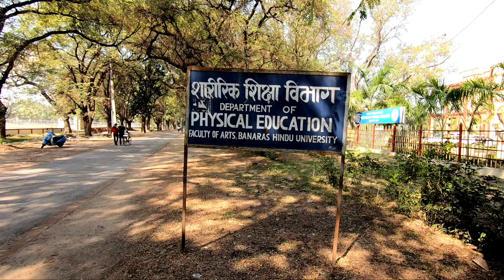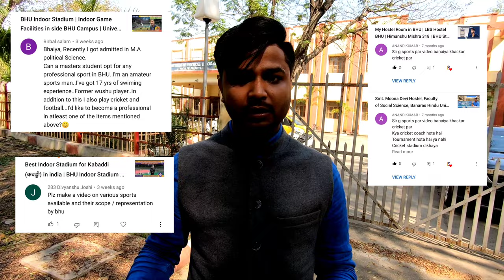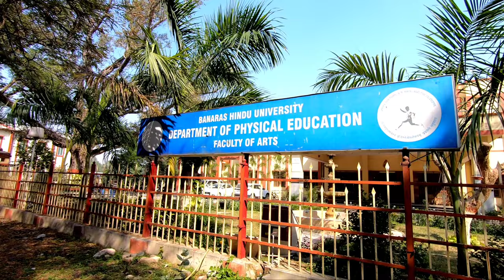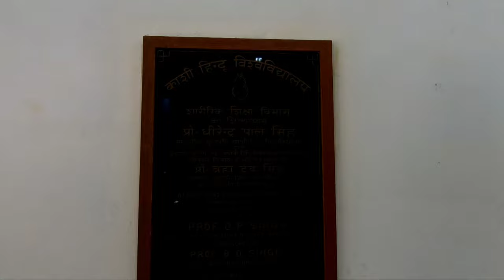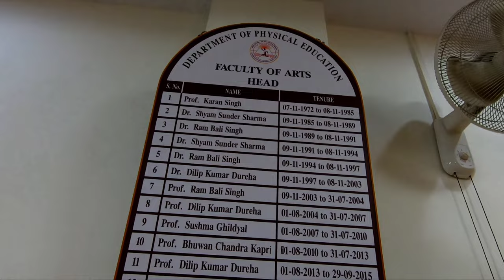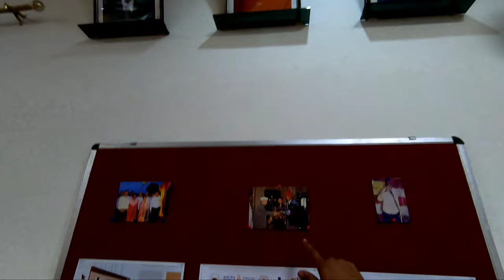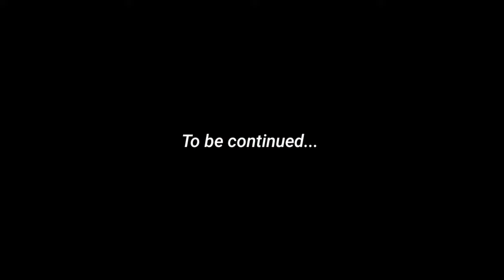Department of Physical Education, Faculty of Arts, Banaras Hindu University | The Student Life